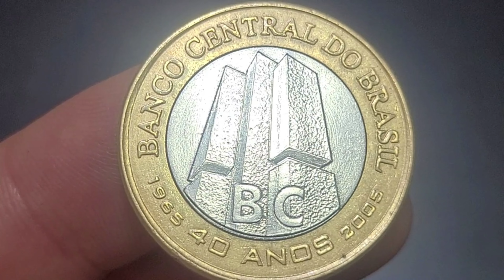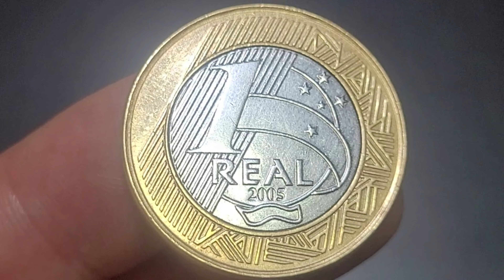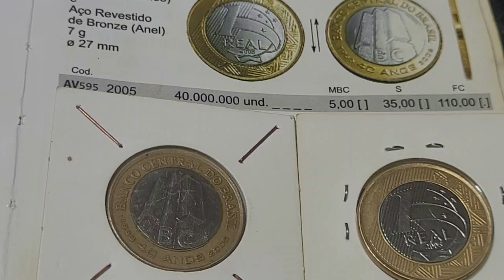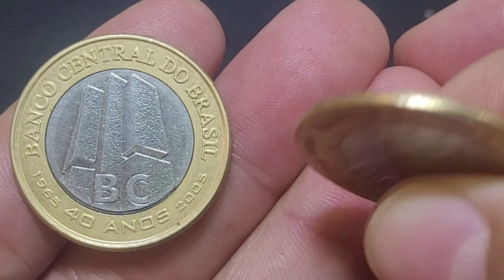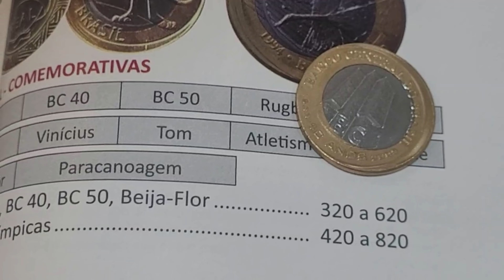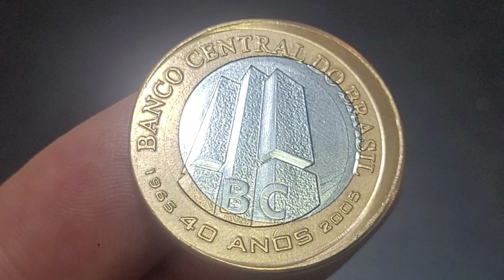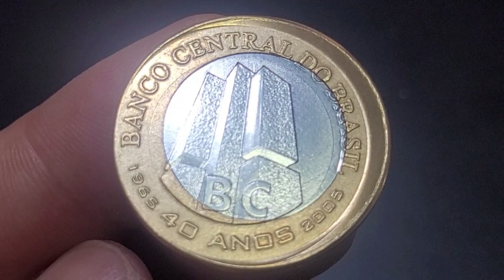💫 MOEDA VALIOSA DE 1 REAL VALOR R$ 600,00 MUITO COBIÇADA NA NUMISMÁTICA BC 40 ANOS BOBEOU PERDEU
O vídeo 💫 MOEDA VALIOSA DE 1 REAL VALOR R$ 600,00 MUITO COBIÇADA NA NUMISMÁTICA BC 40 ANOS BOBEOU PERDEU, apresenta uma moeda muita valiosa e procurada por colecionadores que agregam bons valores papa colecionadores. 💫 MOEDA VALIOSA DE 1 REAL VALOR R$ 600,00 MUITO COBIÇADA NA NUMISMÁTICA BC 40 ANOS BOBEOU PERDEU vamos apresenta a moeda com o erro de cunhagem disco deslocado fazendo então a bruta e valiosa moeda BC 40 anos com o efeito boné UMA DAS MOEDAS MAIS VALIOSA DO Real. Fica a dica quem tem se deu bem confira as suas moedas a numismática além de ser um hobby é um bom investimento, sejam bem-vindos e bem-vindas ao universo mágico da numismática no canal Wellington Novos Colecionadores.

- 4 CÉDULAS 2 REAIS MAIS VALIOSAS E RARAS - 940,OO REAIS  CÉDULA DZ / NOTA DH  / CÉDULA CJ / NOTA FA
MOEDA VALIOSA DE 1 REAL  VALOR R$ 600 MUITO PROCURADA E DESEJADA POR COLECIONADORES BC 40 ANOS